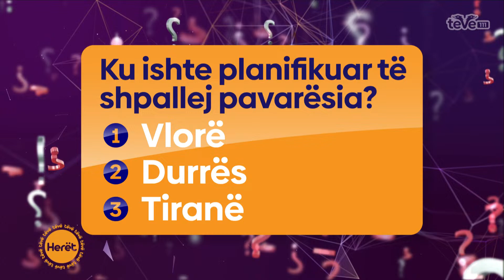Historia e 28 nëntorit, Festa e Shqipëtarëve